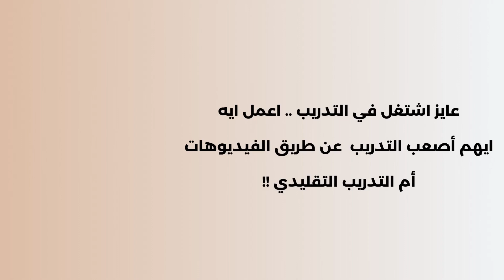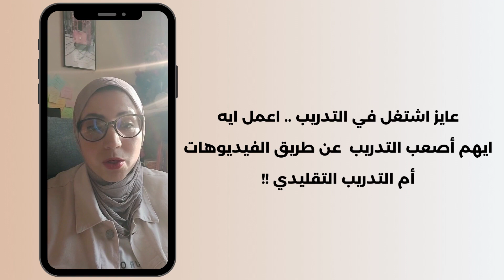كيف تصبح مدرب ناجحاً | البداية أون لاين من أين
سنتناول في هذا الفيديو كيف كانت البداية في طريق التدريب وكيف تبدأ طريقك ناحية التدريب
كيف تصبح مدرباً ناجحاً
كيف تكون البداية
مدرب اون لاين ناجح